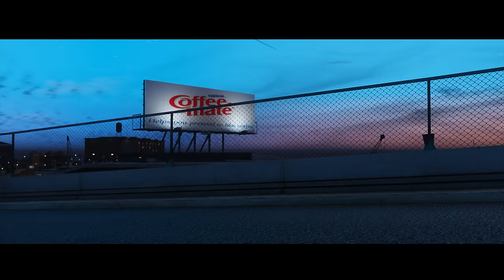Heavily Armed Escort Unit | GTA 5 SWAT Movie [4K] (Machinima)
Heavily Armed Escort Unit | GTA 5 SWAT Movie by JBS Gaming

🎬 Continuing the Doomsday Heist operations, a special operations force of the US Army was dispatched to rescue and escort an agent who had been captured by enemy operatives. However, the shootout escalated because of intelligence being shared with both enemy factions, leading to a huge number of reinforcements at the scene. With the arrival of heavily armed NOOSE TRU juggernauts and a special captain, both sides engaged in a dramatic and intense gunfight to determine the fate of an agent's life.

📡 Check out our COMPLETE lists of GTA 5 Police Missions and Police Movie Series!

Police Recruitment 👮‍♂️

We are now recruiting police officers for further cooperation. If you do enjoy my videos and want to become part of us, feel free to join our Police Department!